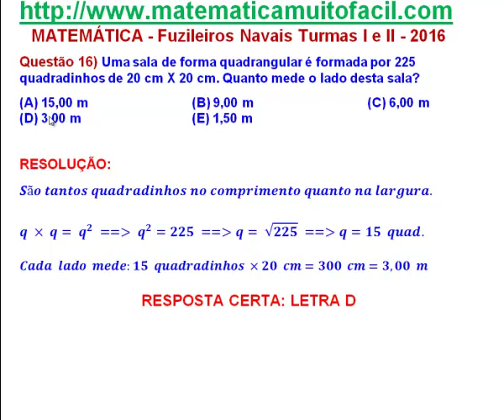# Fuzileiros Navais 2016 Questão 16 Área do Quadrado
# Fuzileiros Navais 2016 Questão 16 Área do Quadrado - Videoaula Explicada pelo professor Luiz Fernando Reis do Vídeo educacional e livre para qualquer idade.Videoaula Explicada pelo professor Luiz Fernando Reis.